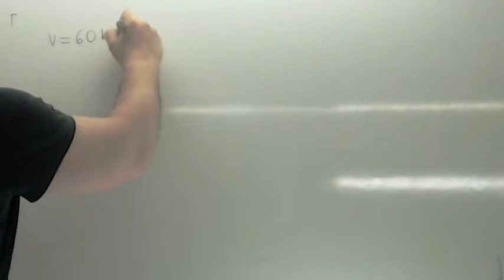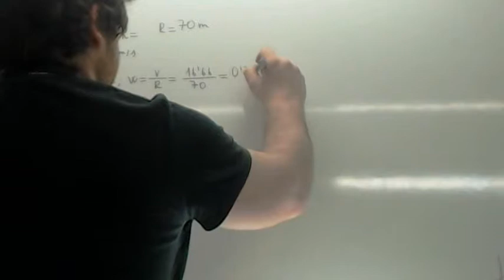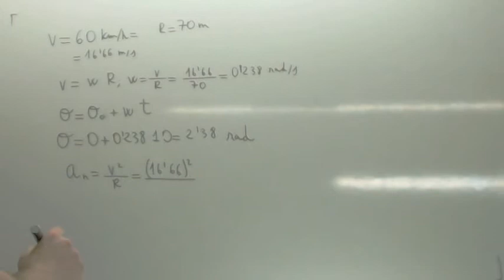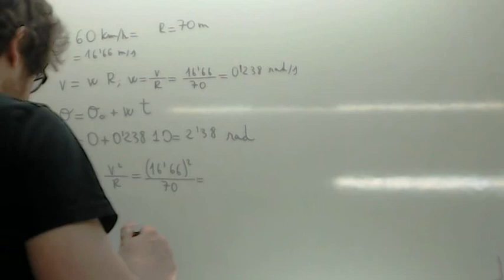Aceleracion centripeta 02 Usero